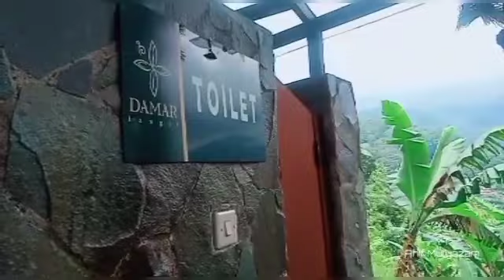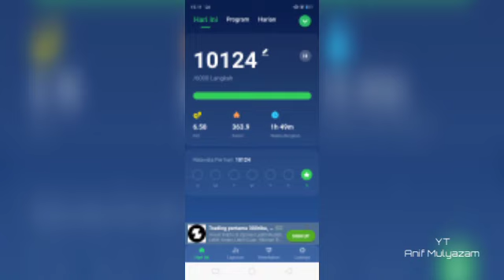Wisata Alam Gratis || Damar langit Bogor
Wisata Alam Gratis, Damar Langit Bogor Jawa Barat. Tanggal 30 Oktober 2021 masih gratis kini sudah bayar Rp 50 ribu.